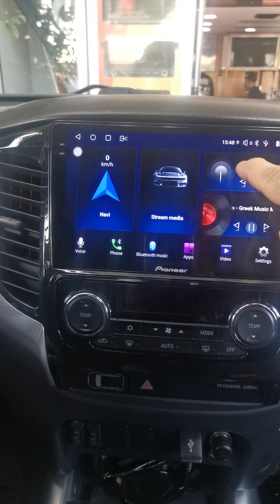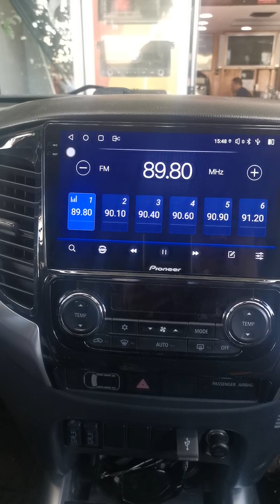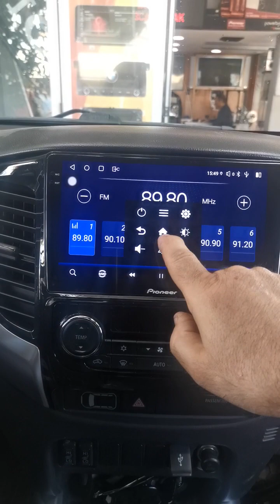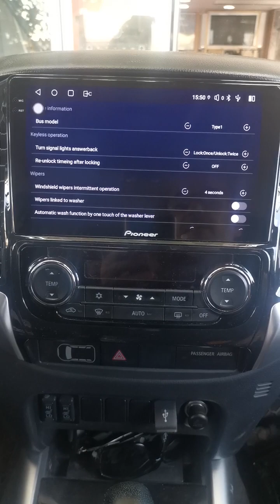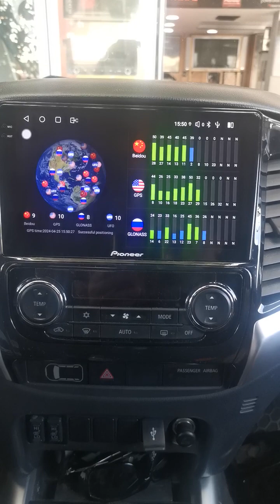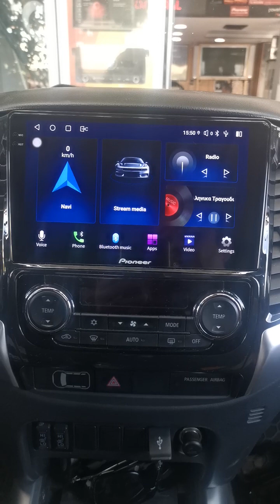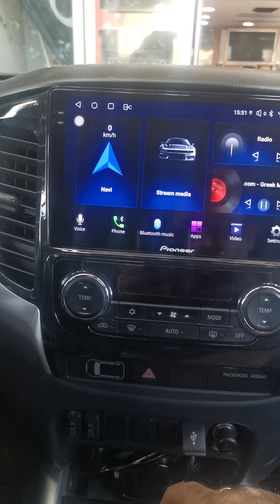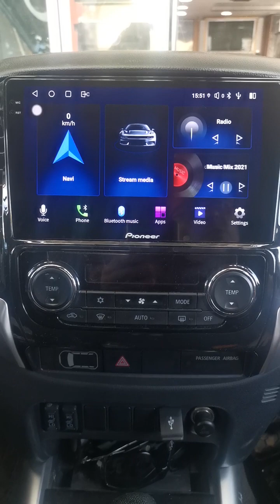Pioneer AVIC F 8902 MITSUBISI L 200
Pioneer AVIC F 8902 TABLET  MITSUBISI L 200  AND CAMERA  ORIGINAL